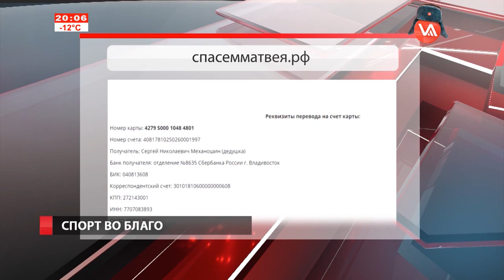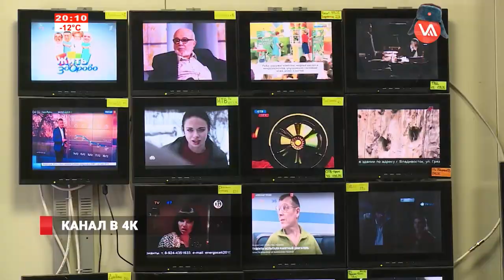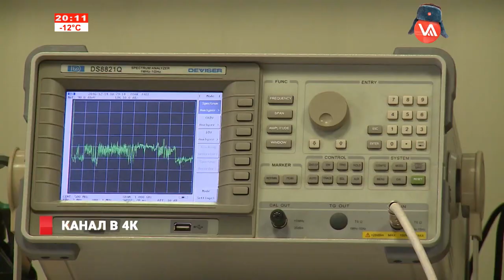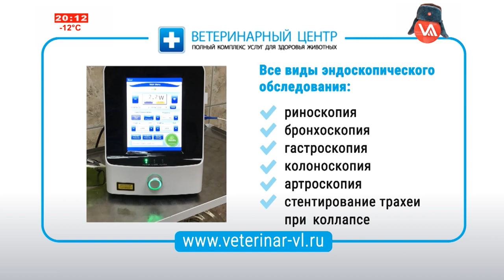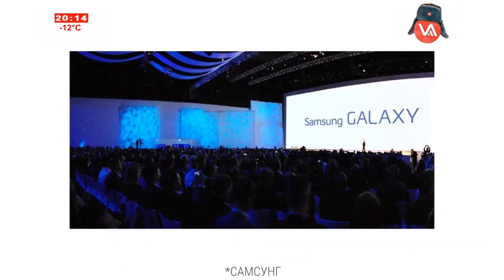Новости на Восьмом от 15.12.16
• Почему лед «Фетисов-Арены» на целый вечер стал теплым?
• Когда Приморский океанариум готовится возобновить работу?
• Сверхвысокая четкость, насыщенность цвета и беспиксельное изображение. Вещание в формате 4К появилось во Владивостоке.
• Автолюбители возможно больше не будут получать денежную компенсацию по ОСАГО
• Каток в парке культуры и отдыха имени Сергея Лазо на станции Санаторной начал свою работу
• Боксеры Приморья и Китая встретились на чемпионате и первенстве Владивостока